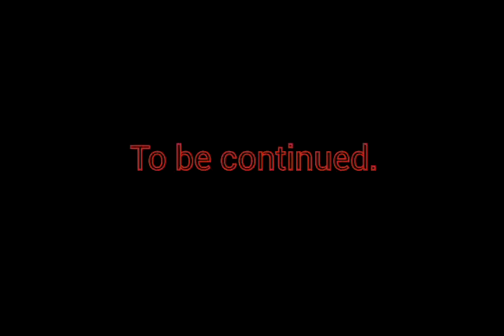Welcome to stickman Hell!!!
My animations finally has violent content!!!